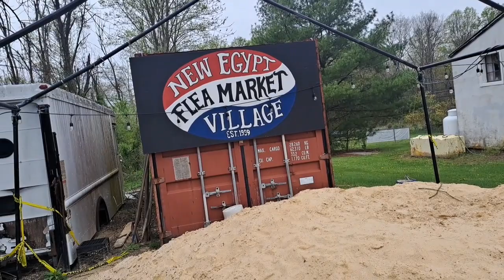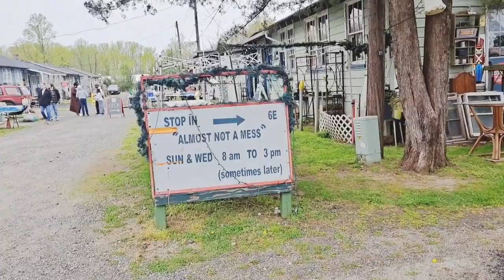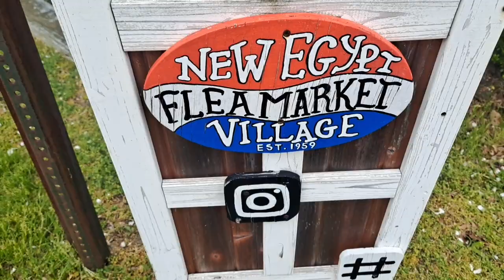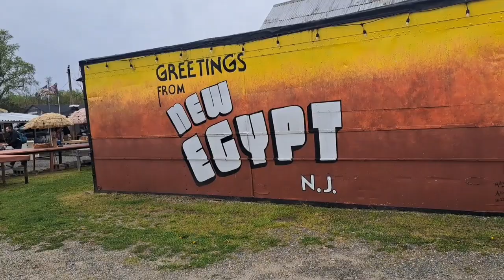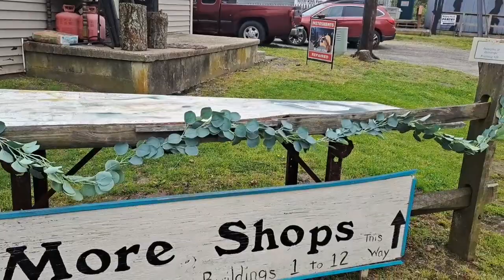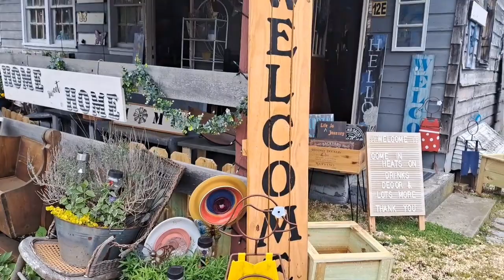New Egypt Flea Market.🦋New Jersey 😍